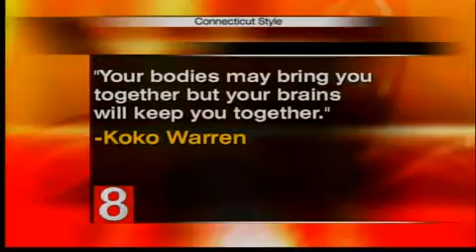Getting the Sex You Want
Dr. Tammy Nelson on how to get the sex you want